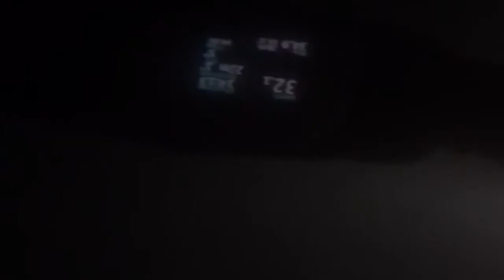Lambay Diving Store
All your divegear needs on lambaydiving.com
Follow Lambay Diving on Instagram and Facebook.
Filmed on location at the Guide Me II Wreck off Ireland's East Coast.